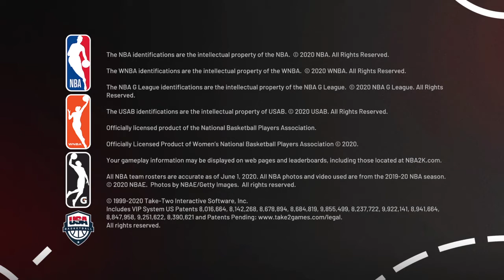NBA 2K21 MYTEAM Flash Locker Code!!!!!!!!